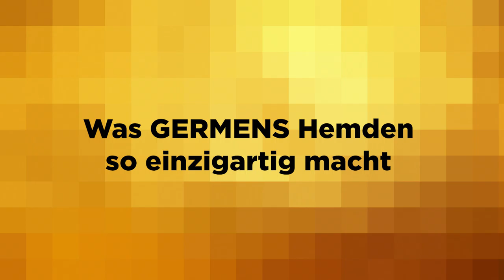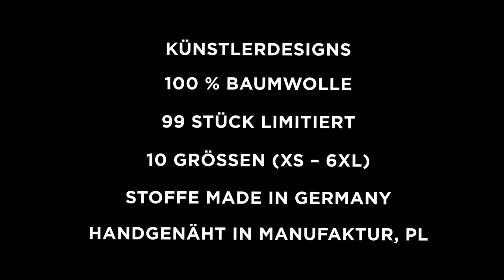GERMENS Hemd ULTRA-V (005-3) /// Künstler: Gregor-T. Kozik, Chemnitz /// Limitierung: 99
Das kurze Video zeigt das GERMENS® Langarmhemd ULTRA-V. Das auf 99 Stück limitierte Künstlerhemd wurde vom Künstler Gregor-T. Kozik, Chemnitz, Deutschland, gestaltet.